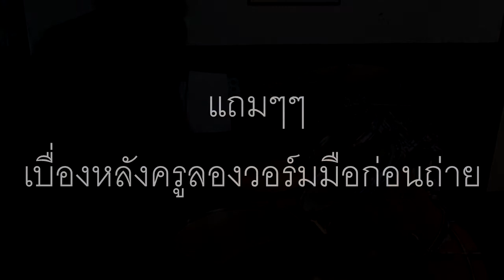สอนกลองบทที่ 9 พื้นฐานกลอง9 [ตอน2/2] "ตี Tom-Toms เป็นโน้ตเขบ็ต2ชั้น"